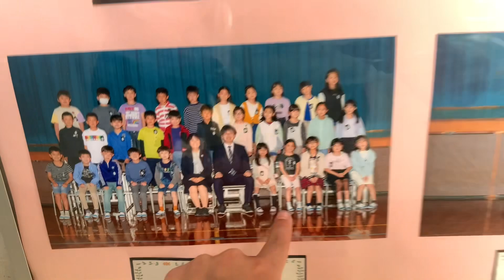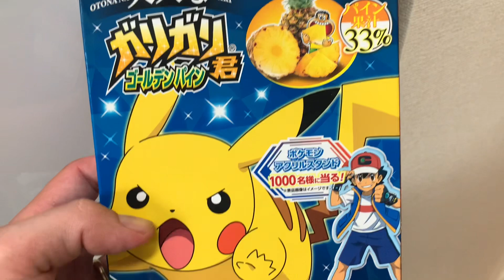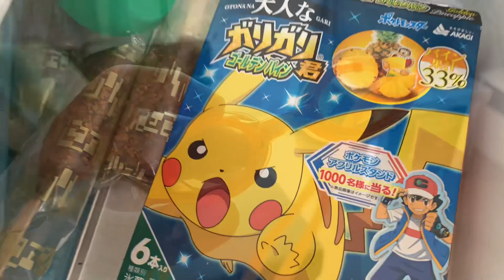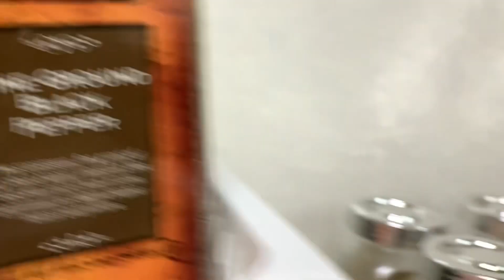FUI PROMOVIDO NA MITSUBISHI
Fala família! Fui promovido na Mitsubishi!